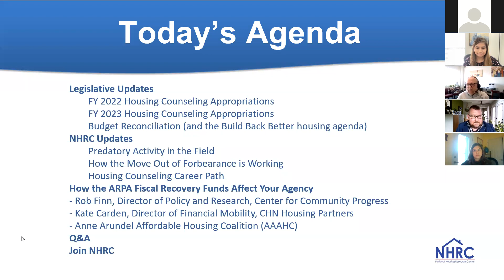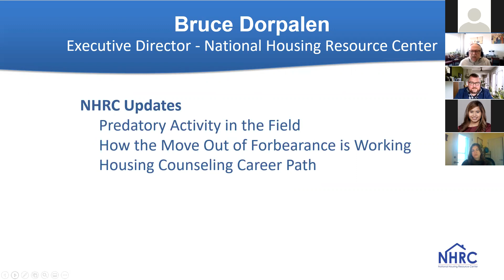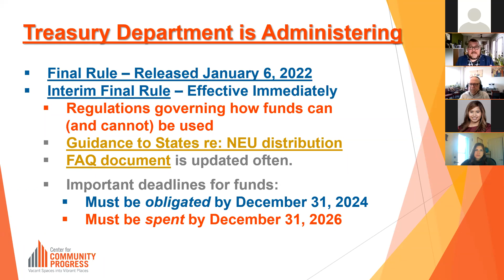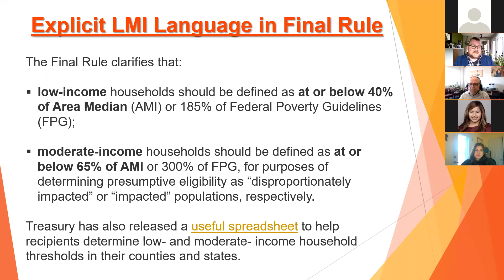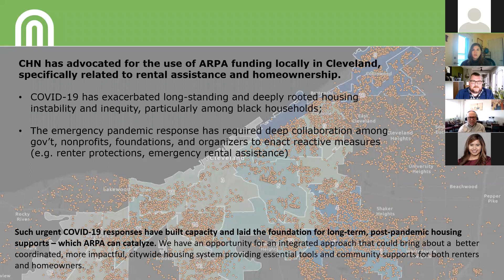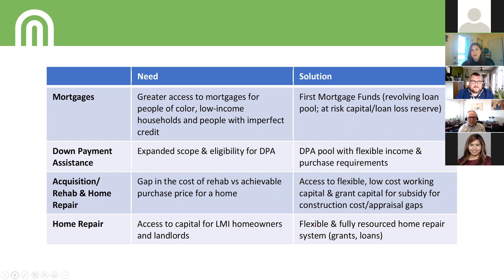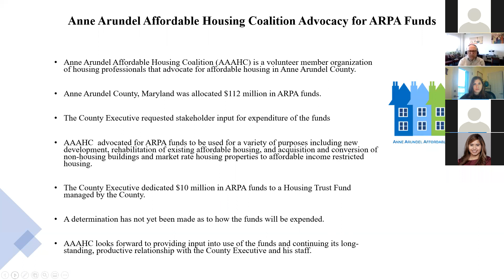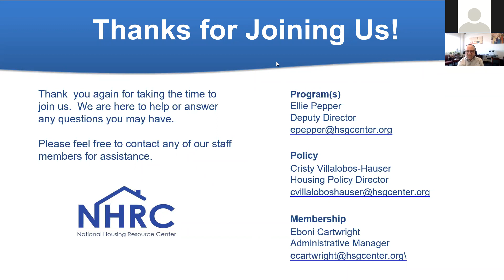How ARPA Fiscal Recovery Funds Affect Your Agency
There is local money from the American Rescue Plan Act, which many localities have not committed to spending yet.  Rob Finn, Director of Policy and Research at the Center for Community Progress talked about ARPA opportunities and how to access them.  Kate Carden, Director of Financial Mobility from CHN Housing Partners discussed how they are accessing these funds.  This is an opportunity for serious collaboration and ambitious programming in some communities.